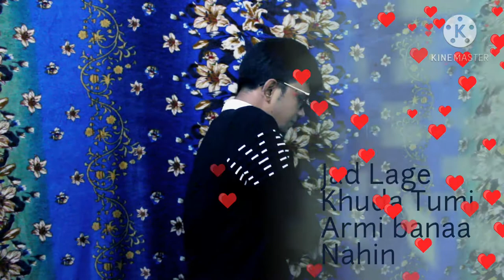]Khoda Keno Amr Lagi Tore Banai Nai[ ৷৷By।।Molla Miraj।।Connect your 🎧 headphone 🎶🎶🎶